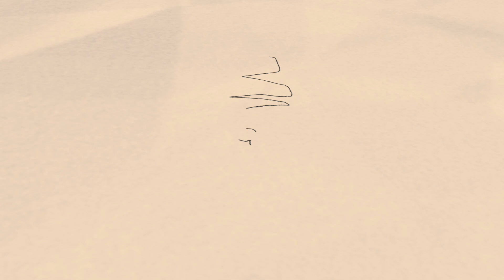திராவிட இயக்கத்தின் தாக்கம் இல்லாத படைப்பாளியே கிடையாது | இமையம் | Imayam Annamalai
சென்னை சங்கமம் நிகழ்ச்சிகளின் ஒரு பகுதியாக நடைபெற்ற இலக்கியச் சங்கமத்தில்
திராவிட இயக்க இலக்கிய இயல் குறித்து பேராளர்கள் உரை நிகழ்த்தினர்.

தலைமை :
ஜெ.ஜெயரஞ்சன்

உரையாளர்கள் :
க.திருநாவுக்கரசு
ஏ.எஸ்.பன்னீர்செல்வன்
சந்தியா நடராஜன்
அ.ராமசாமி
ந.முருகேச பாண்டியன்
இமையம்
கோவி லெனின்
அறிவுமதி